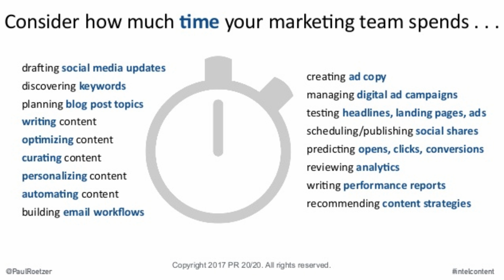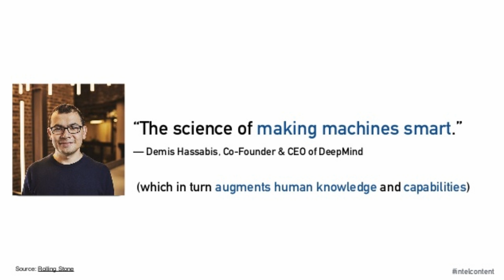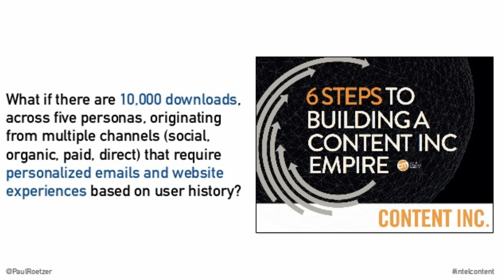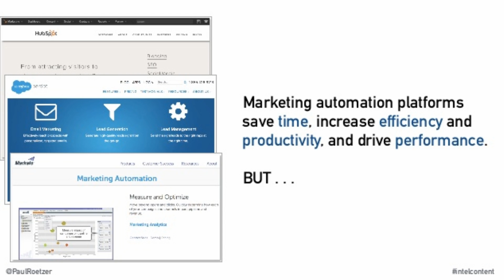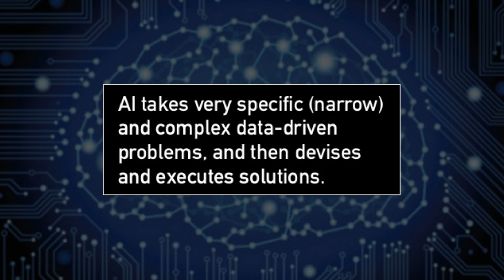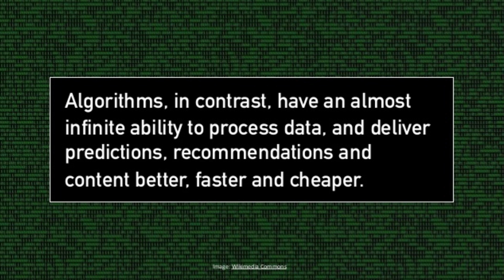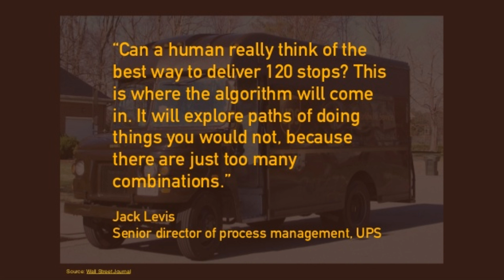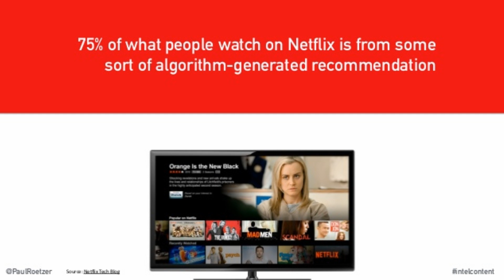ICC 2017 - Path to a More Artificially Intelligent Future - Paul Roetzer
Consider how much time your team spends on tasks that can now be performed by a machine.  The marketer's primary role would be to enhance rather than create. In this clip from Intelligent Content Conference 2017, Paul Roetzer of PR 20/20, shares insight on understanding and applying new technologies, like artificial intelligence,  to make your content marketing more efficient and effective.

To see the full presentation & slides from ICC 2017 order our VOD